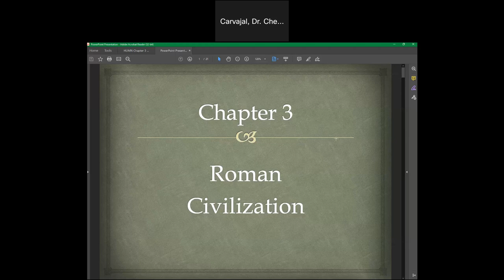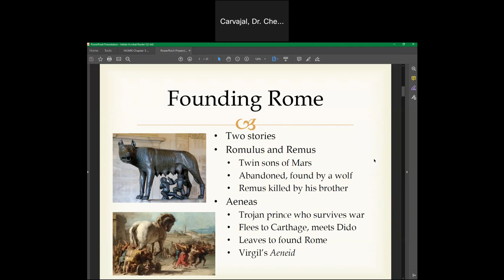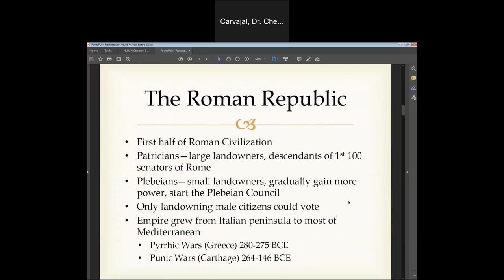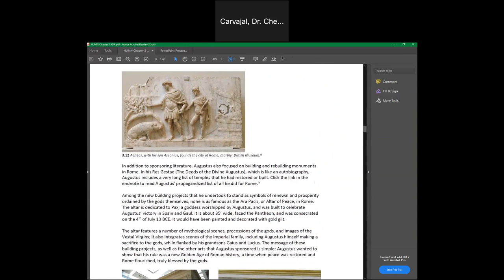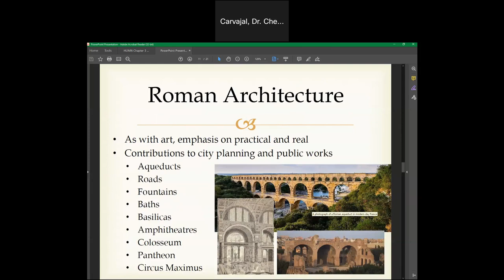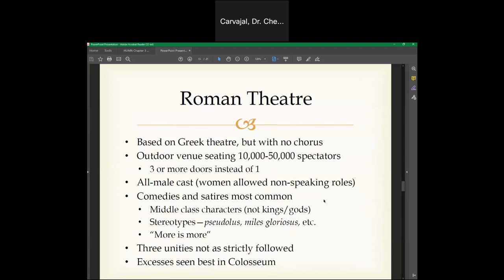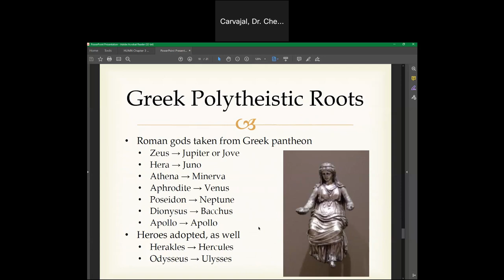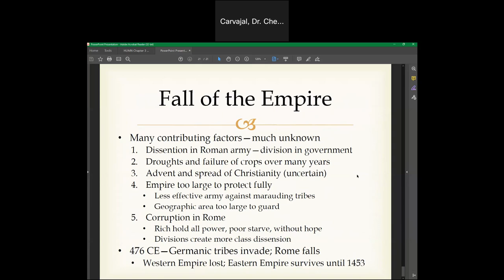Chapter 3 Lecture in Humanities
Lecture over Chapter 3 in HUMN 1101 at Wiregrass Georgia Technical College